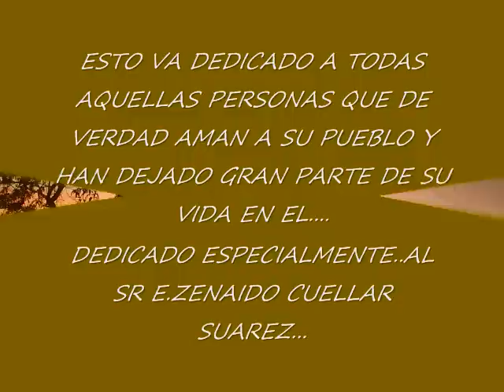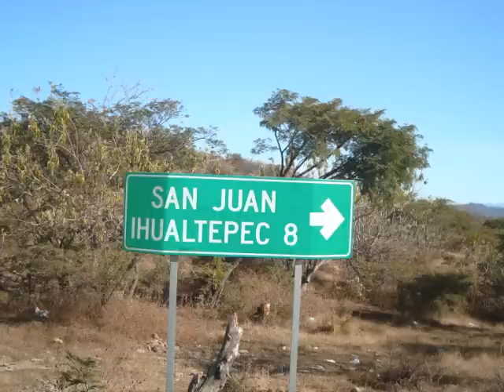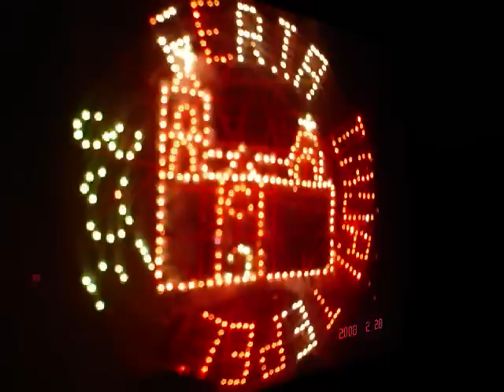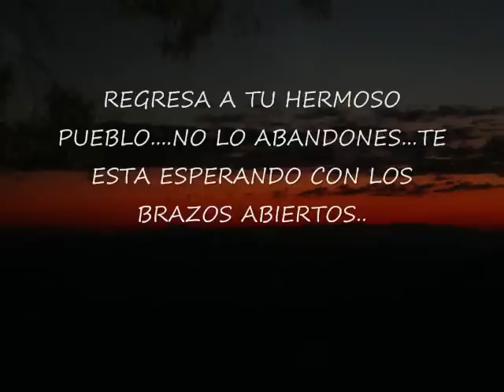de corazon oaxaqueño..mi alma es ihualtepec..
HOLA A TODOS...AKI LES DEJO ESTE VIDEO...SALUDOS TODOS LOS DE SAN JUAN IHUALTEPEC..DONDE KIERA KE SE ENKUENTREN...